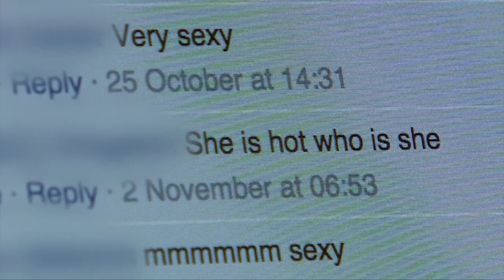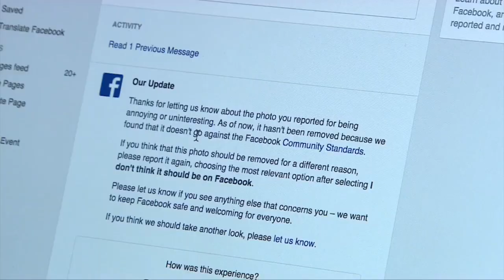Как закрыть "Фейсбук" от педофилов?